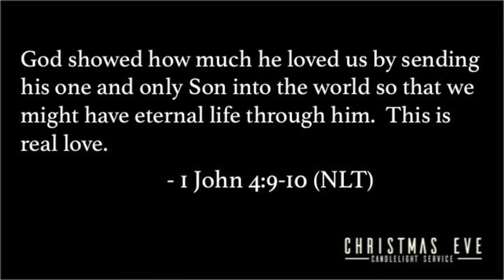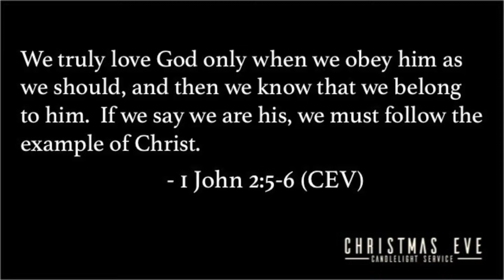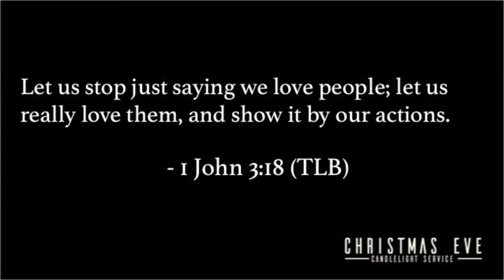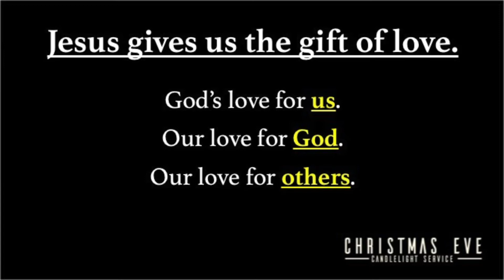The Best Gift Ever: Jesus Gives Us Love (Part 4 of 5)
Five-part Christmas series about the gifts Jesus brought us with His birth in Bethlehem.